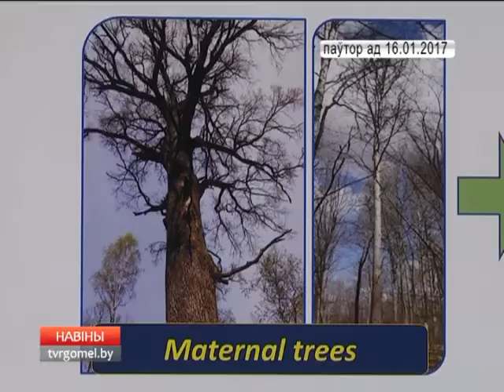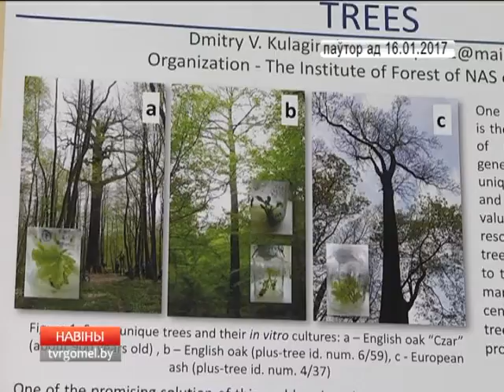Лауреат премии Гомельского облисполкома Мария Кодун-Иванова